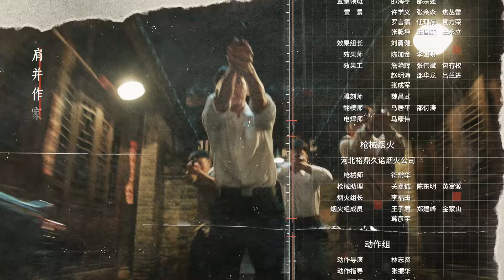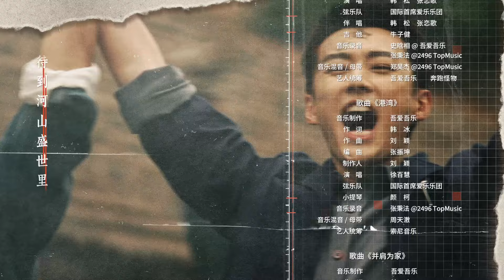巾幗女特警 14 | 巾幗不讓須眉 女特警演繹了一段跨越生死的護國情緣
上世紀五十年代，海外學子計丹陽(劉學義飾)歸國，投身國防科學研究工作。 抵達香港後陷入敵特圈套。 公安龐紅梅(彭小苒飾)保護計丹陽安全回到祖國，但敵特在香港失敗後，繼續圍繞我方設在瀘門的“水滴工程”，部署了“磐石計劃”，由特工“雪狼”主持， 試圖破壞我方科研任務。 為確保水滴工程的順利開展，以龐紅梅為代表的公安人員與敵特們展開數次交鋒，但每到科研的關鍵節點，敵特總能先一步部署破壞計劃，雪狼仍未找到，敵特仍在暗中 破壞“水滴工程”，龐紅梅等眾公安在瀘門與敵特進行了一場生死較量…
而在保護專家小組的過程中，龐紅梅、計丹陽、廠醫院護士白。 當龐紅梅開始懷疑白 父親中醫白銘漢的身份時，他們的友誼又該何去何從。